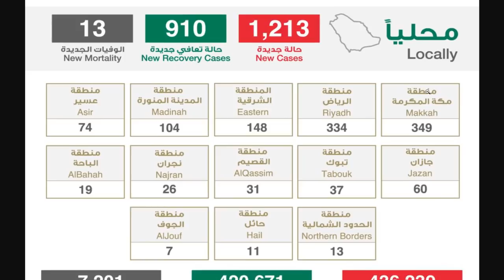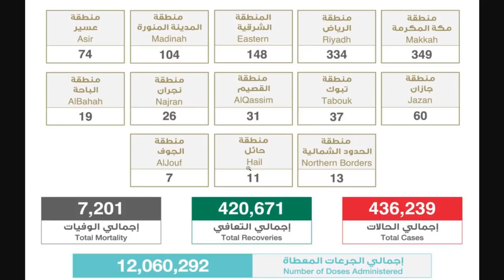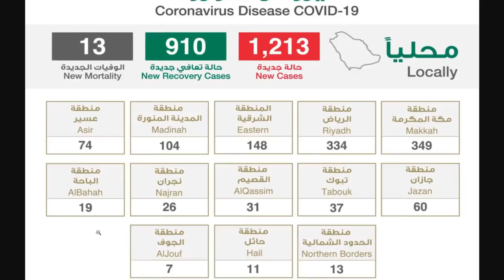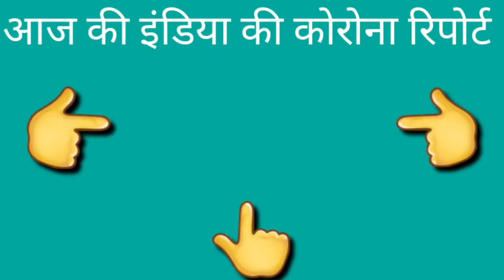19 May 2021 | Ministry Of Health | Saudi Arabia | Today Health Report | Gulf Life Hindi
In This Latest Uploaded New Video Watch : 19 May 2021 | Ministry Of Health | Saudi Arabia | Today Health Report | Gulf Life Hindi.

Shukriya!!!

Shukriya!